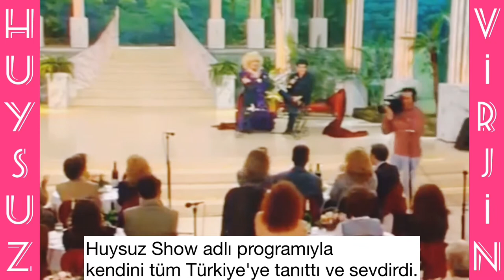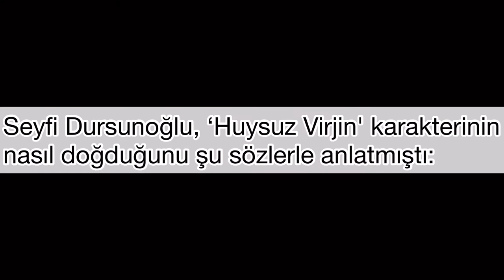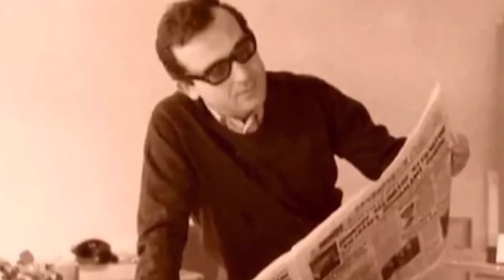Seyfi Dursunoğlu | HUYSUZ VİRJİN 🕺🏻 Saygıyla.. | 2o2o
Saygıyla..

Seyfi Dursunoğlu, ‘Huysuz Virjin' karakterinin nasıl doğduğunu şu sözlerle anlatmıştı:
“Beylerbeyi Kültür Cemiyeti’nde arkadaşlarımla birlikte Ramazan eğlenceleri yaparken, ‘Ben Virjin adını alıyorum’ dedim, o ismi sevdiğim için.

Diğer arkadaşlar da eski ünlü kantocuların isimlerini aldılar. Komiklik olsun diye onlara lakaplar takardık: Pasaklı Peruz, Kıllı Nev. Neruz gibi…. Benimki yalnız Virjin.

Ama ben yönetiyorum işi: ‘O olmadı!’ Diyorum, ‘Bunu beceremiyorsunuz’ diyorum kıyamet
koparıyorum. ‘Aaa ne kadar huysuzsun, seninki de Huysuz Virjin olsun!’ dediler bir gün.
Yönettiğim için sevimsiz oluyorum; hep yönetici sevimsizdir ya. Herkesle münakaşa etmek zorunda kalıyorsun. Öylece Huysuz Virjin oldum.
Sonra bu benim şovuma cuk oturdu. Huysuz Virjin’i seviyorum. Çünkü Huysuz Virjin öyle bir tip ki, herkes tarafından seviliyor.

Dürüstlüğü, beklenmedik seks istekleri, isterikliği, kendini beğenmişliği, hazırcevaplığı, kıvraklığı, dans etmesi, şarkı söylemesi... Bunların hepsi bir arada. Güzel tip bence.”